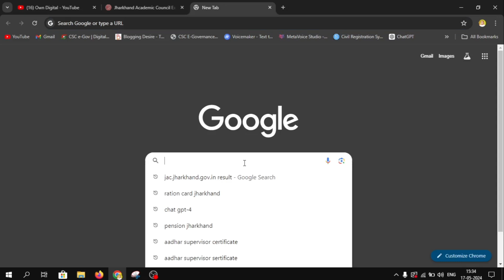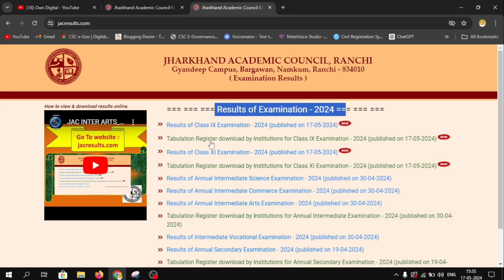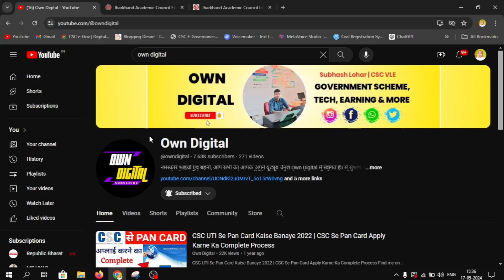JAC 11th Result 2024 Kaise Dekhe | JAC 11th Result 2024 - Direct Link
Queries -
Jac 11th result 2024,jac result 2024
Jac board result 2024
Jac 11th result kaise dekhe